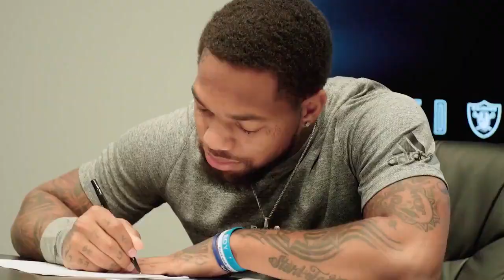Raiders rookies arrive and get fitted for jerseys July 2020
Las Vegas Raiders rookies arrive at their new training facility and get fitted for uniforms. July 26, 2020 - courtesy Raiders.com